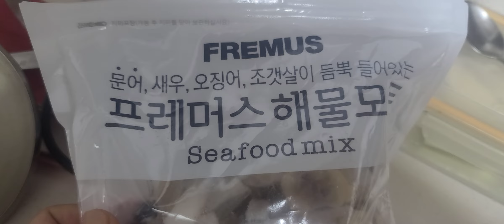MAKING-DOENJANGJJIGAE#TRADITIONAL#SOYBEAN#PASTE#STEW#THINGS IN#KOREA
The taste that comes to mind in late winter, late fall or early spring South Korean traditional soybean paste stew or soybean soup

늦겨울 늦가을 또는 초봄이면 생각나는 바로 그맛 한국 전통 된장찌게 또는 된장국을 간편하게 끓이기

3 tablespoons of soybean paste Tofu Green onion Water parsley Minced garlic Beef anchovy soup Seafood (squid, shrimp, clam meat, etc.) Pumpkin, spicy pepper, potato, etc. You can also add zucchini, side dishes, and sagebrush. Late winter, late fall, or early spring, the taste that comes to mind is Korean traditional soybean paste stew or soybean paste soup. boil

된장 3스푼 두부 대파 미나리 다진마늘  쇠고기 멸치국물 해산물(오징어 새우 조갯살등 ) 호박 매운고추 감자 등  그리고 그외 애호박 냉이나물 씀바귀나물 등을 첨가해도 좋다